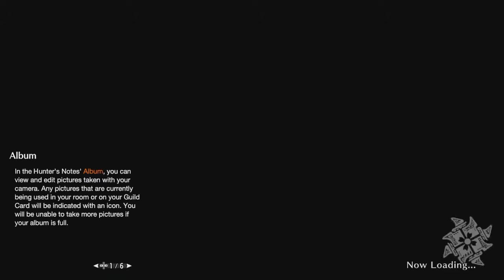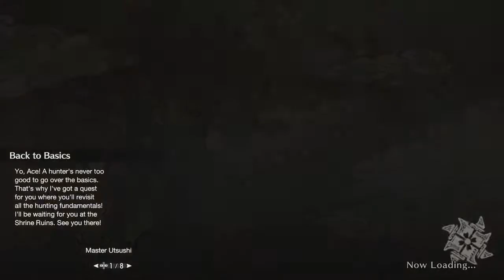A New Start! | Monster Hunter Rise ~1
Apologies for my voice, its a sore throat not the you know what